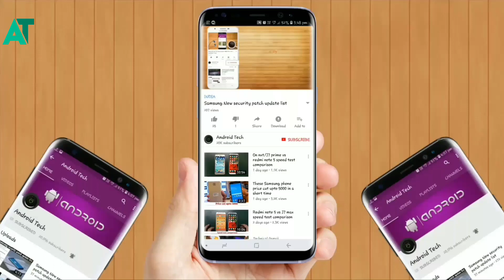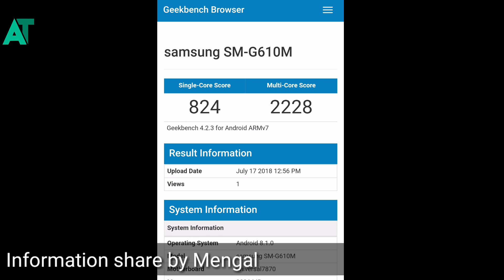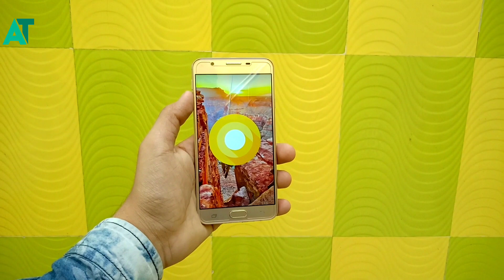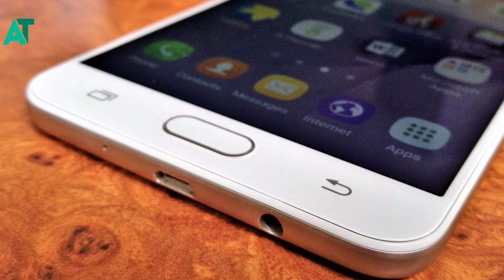Samsung J7 prime getting Oreo 8.1 with Samsung experience 9.5 | Biggest Good News for j7 prime user